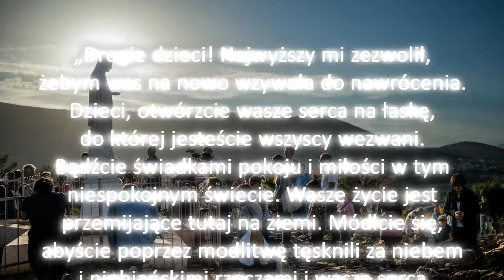Orędzie z Medziugorje, 25 maj 2017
Ostatnie Orędzie iz Medziugorje, 25. maj 2017r.
„Drogie dzieci! Najwyższy mi zezwolił, żebym was na nowo wzywała do nawrócenia. Dzieci, otwórzcie wasze serca na łaskę, do której jesteście wszyscy wezwani. Bądźcie świadkami pokoju i miłości w tym niespokojnym świecie. Wasze życie jest przemijające tutaj na ziemi. Módlcie się, abyście poprzez modlitwę tęsknili za niebem i niebiańskimi rzeczami i wasze serca będą widzieć inaczej. Nie jesteście sami, ja jestem z wami i oręduję przed moim Synem Jezusem za wami. Dziękuję wam, że odpowiedzieliście na moje wezwanie. ”

* Kongregacja Nauki i Wiary oświadcza (1998r.) iż z jednej strony Kościół nie odrzuca tzw. objawień Medziugorie, zezwalając na pielgrzymki do tego miejsca, nie wskazując na żadne błędy doktrynalne. Z drugiej zaś strony w oświadczeniu nie znajdujemy także oficjalnego uznania objawień, co oznacza, że kwestia prawdziwości objawień stanowi, jak sami biskupi zaznaczają, przedmiot dalszych badań: „będą kontynuowane na bieżąco badania wydarzeń w Medziugorju